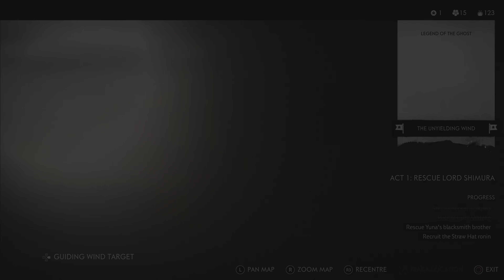Ghost of Tsushima Gameplay 4k part 13 gaming ps5 ⚔️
Join the epic journey in "Ghost of Tsushima Gameplay" as a samurai warrior fighting against the Mongol Empire to defend your home. Experience the thrill of battle, the honour of traditions, and the determination to protect your people.

All my content shown is originally created and edited by Warrior-Raz